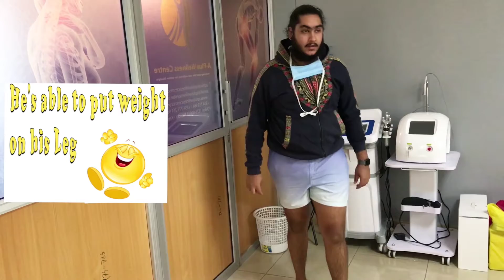Treatment for Mild Misaligned (L) Knee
Treatment for Mild Misaligned (L) Knee, at A-Plus Wellness Centre, Shree Cutchi Leva Patel Samaj Clinic, 1st Floor, Muhoho Ave, Nairobi West